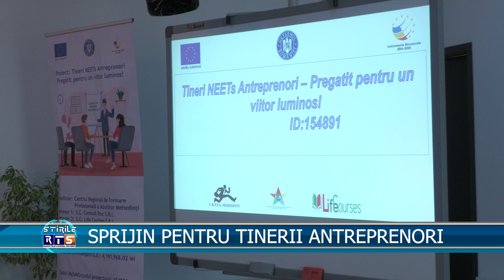SPRIJIN PENTRU TINERII ANTREPRENORI